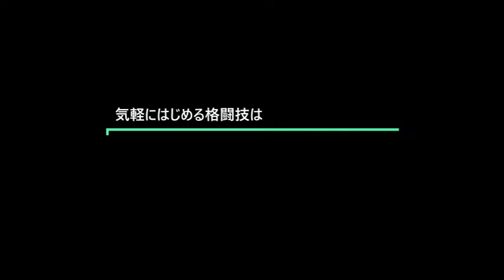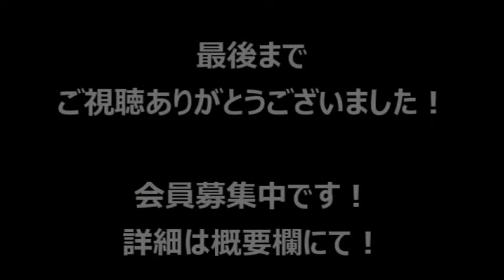夏は格闘技で燃えようぜ(Easy Fight 格闘倶楽部)